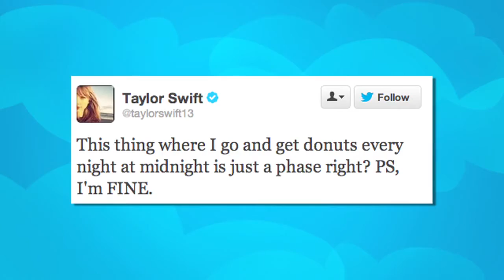Laura Lane's Hosting Reel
Follow her on Twitter & Instagram: @Lauralane__